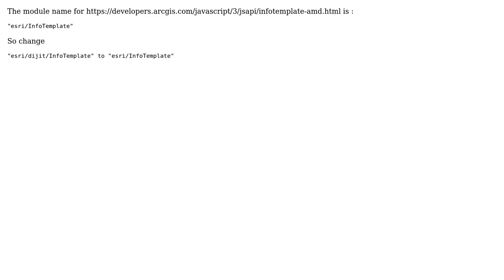GIS: Popup Not Displaying in ArcGIS API for JavaScript 3?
With thanks & praise to God, and with thanks to the many people who have made this project possible! | Content (except music & images) licensed under CC BY-SA | Music | Images & others | With thanks to user saviour123 user PolyGeo user Brian and the Stack Exchange Network Trademarks are property of their respective owners. You are responsible for your own actions.